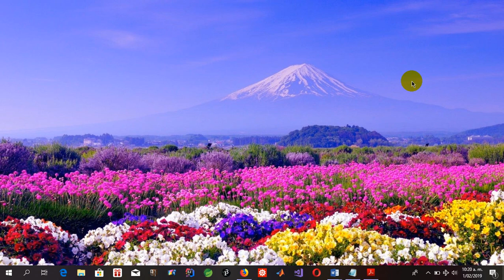Método Numérico de la Secante. Wolfram Script y Ejemplos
Método Numérico de la Secante. Wolfram Script con la implementación en Mathematica. Compartimos los fuentes.